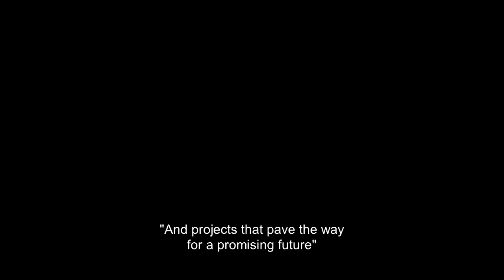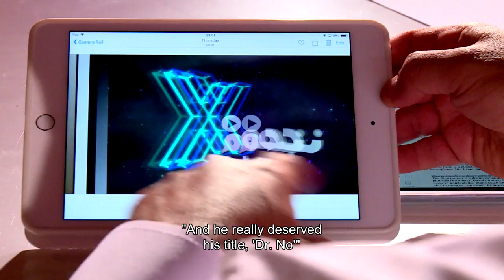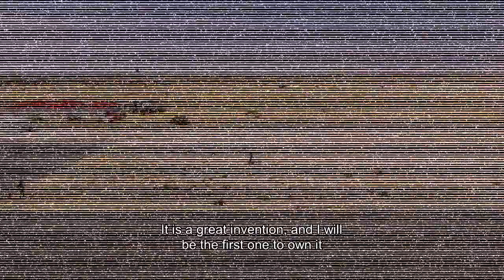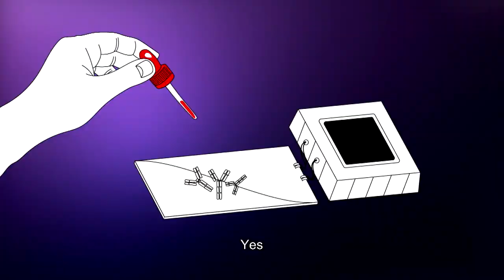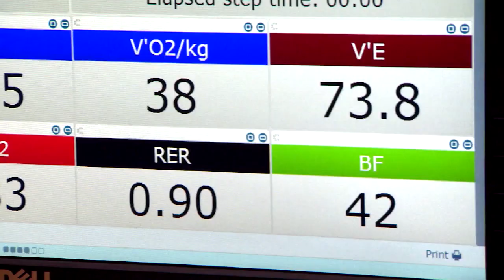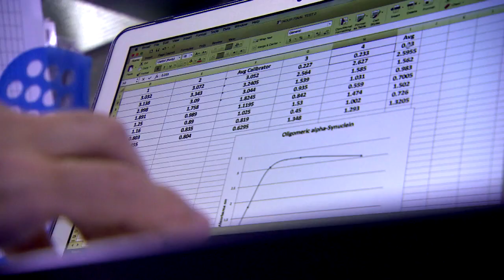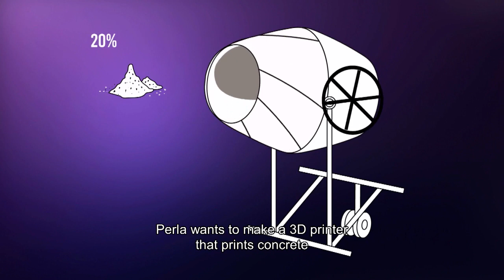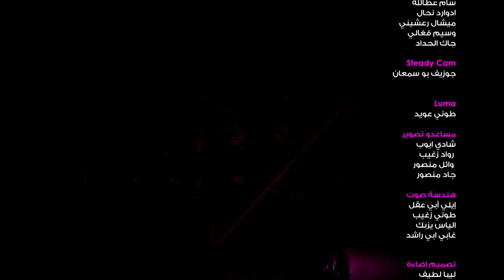Stars Of Science Season 10 Episode 4 Majlis - نجوم العلوم الموسم العاشر الحلقة ٤ - المجلس العلمي